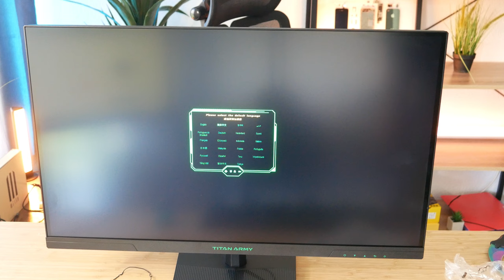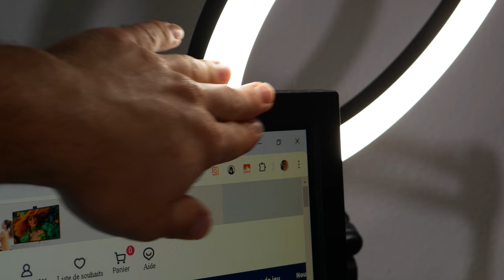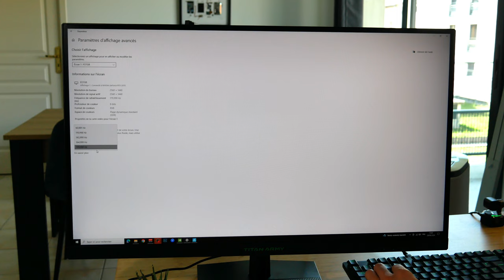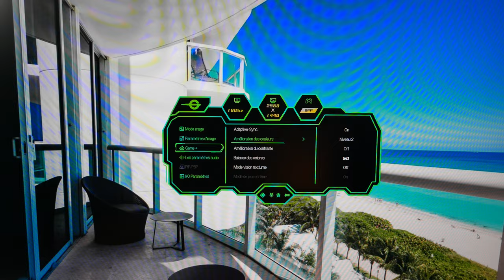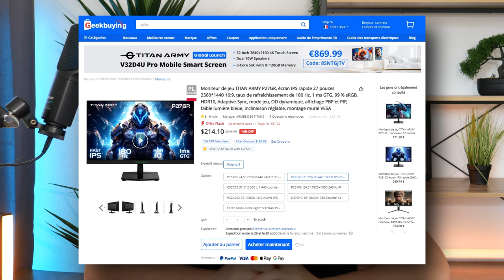Un ÉCRAN GAMER 2K de 180Hz à 200€ ?! (Titan Army P27GR)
Le Titan Army P27GR est un moniteur gaming de 27 pouces offrant une résolution QHD (2560x1440), un taux de rafraîchissement de 180 Hz, et un temps de réponse ultra-rapide de 1 ms GTG, idéal pour des jeux fluides et réactifs. Équipé d'un panneau IPS, il couvre 99 % du spectre sRGB et prend en charge la technologie HDR10 pour des images vibrantes et précises. Ce moniteur intègre également la technologie Adaptive-Sync pour éliminer les déchirures d'écran et propose des fonctionnalités avancées comme la réduction de la lumière bleue et les modes Game+ personnalisables, en faisant un choix polyvalent pour les gamers et les créateurs de contenu​.

(Passer le prix à 179.99 euros)

► Mon setup:
• Siège (Hinomi X)